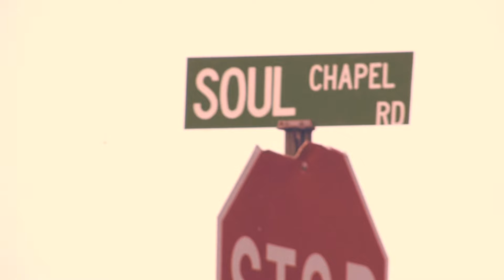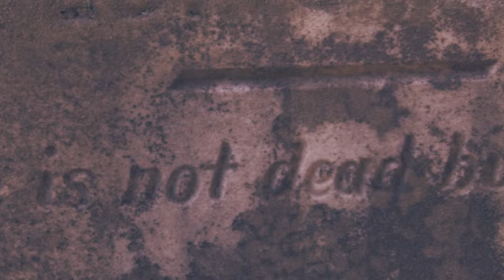The Amateur's Guide to Soule's Chapel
"The Amateur's Guide to Soule's Chapel" features Zach Bales, author of "The Amateur's Guide to Ghost Hunting," retelling the history, the haunting legends, and his own experiences at Soule's Chapel, one of southern Kentucky's most notorious paranormal hotspots.